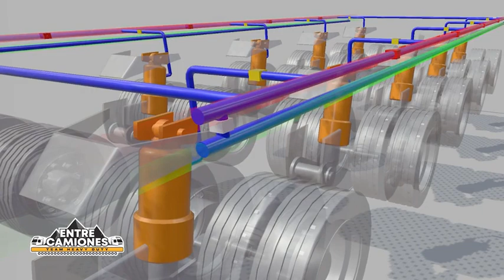Equipos Modulares de carga especial.. sistema de suspensión